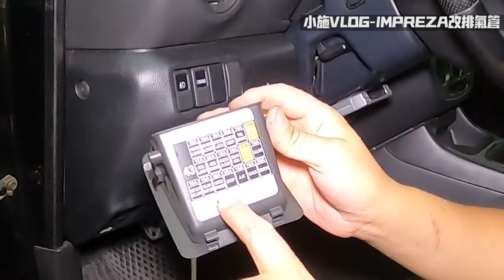【小施VLOG EP18】小施改IMPREZA排氣管竟然花了快兩天的時間?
要記得開CC字幕喔
改車最爽的事就是去試車但. 但. 要先改好.